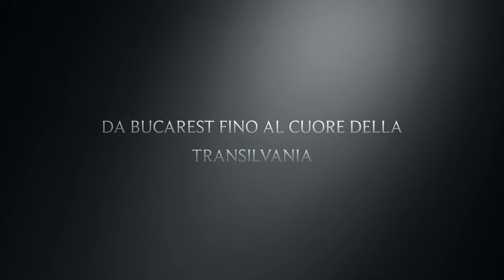Viaggia e Scopri la Romania. Il Trailer di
Il trailer del viaggio on the road dei  ragazzi di Viaggia e Scopri in Romania . Da Bucarest a Brasov fino al cuore della Transilvania, nella terra del Conte Vlad. Presto altri video.